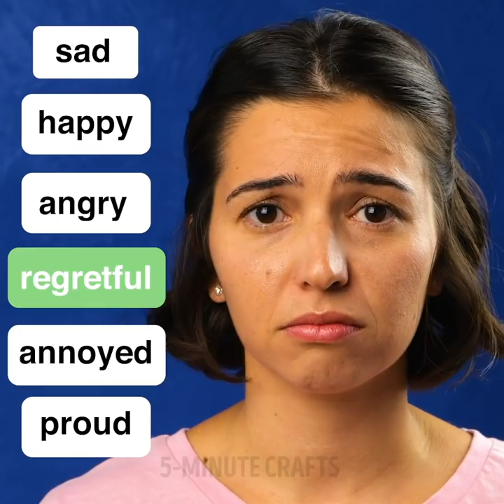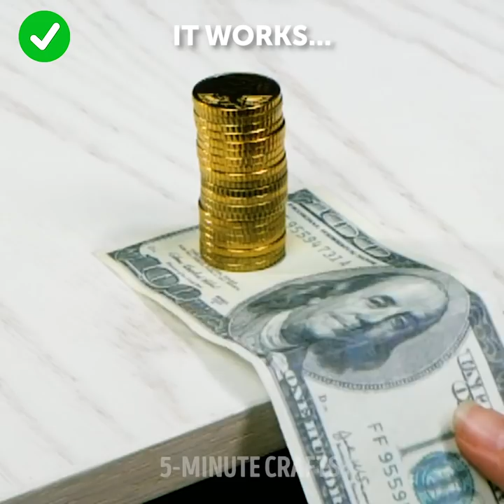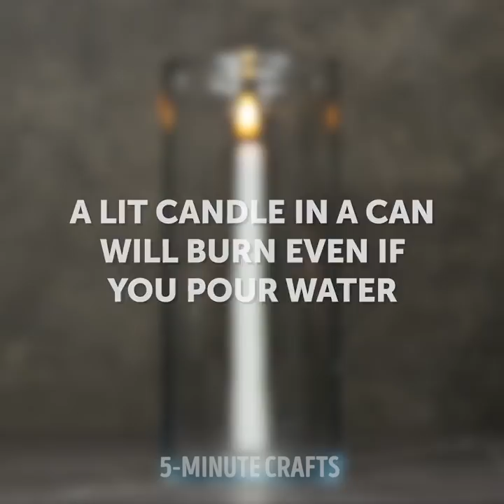We Tested POPULAR TIK TOK CHALLENGES So You Don't Have To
TIMESTAMPS:
00:00 Drawing on back challenge
00:27 Trust your partner challenge
01:31 Can you trick your dog?
02:13 Holding bucket with water
02:47 Don't smash egg challenge
03:19 Friends circle
03:28 How to make your breasts bigger
04:25 Swimming cap challenge